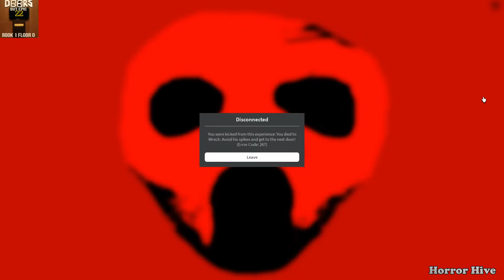ROBLOX Original Doors vs Doors But Epik vs Doors But Slightly Bad vs Doors But Bad X | Jumpscares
00:00 SEEK
04:02 RUSH
05:21 AMBUSH
07:28 EYES
08:44 HALT
11:18 FIGURE
15:24 DUPE
17:04 SHOP